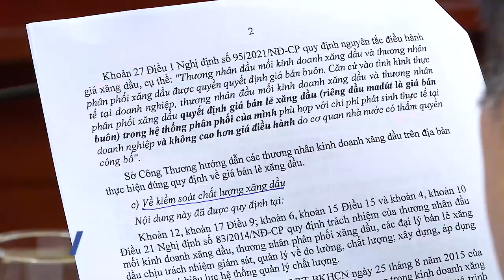Đề xuất sửa đổi một số quy định trong hoạt động kinh doanh xăng dầu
Bộ Công Thương hiện vừa hoàn thiện Dự thảo 2 Thông tư quy định, sửa đổi, bổ sung và bãi bỏ một số quy định trong hoạt động kinh doanh xăng dầu và đang gửi xin ý kiến góp ý của các tổ chức, cá nhân có liên quan…